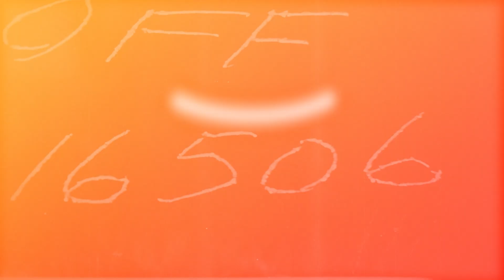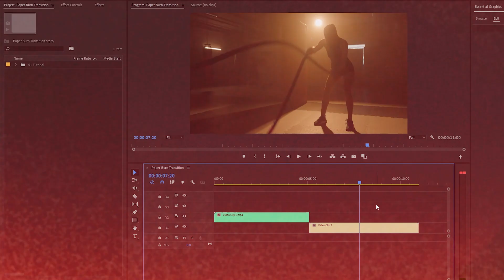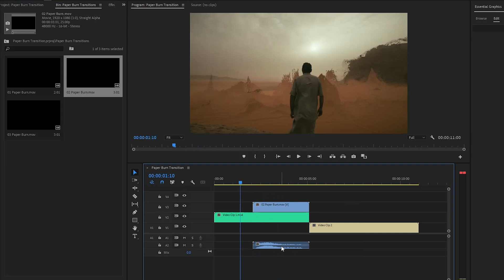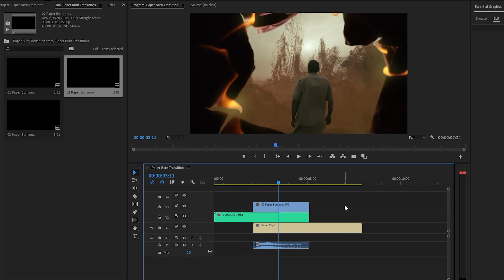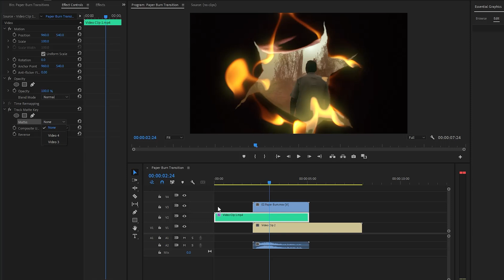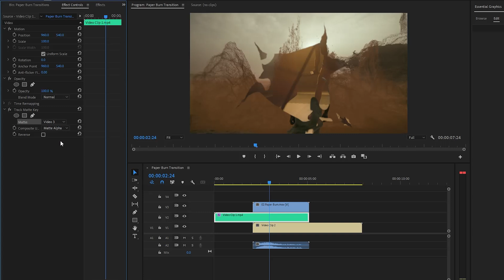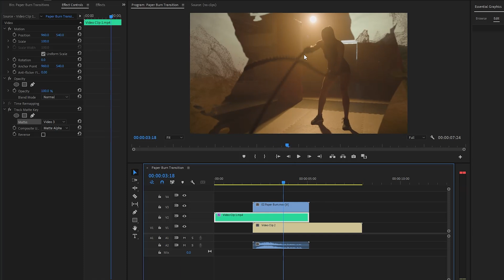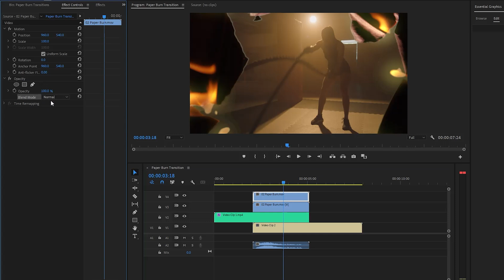Add Paper Burn Transition in Adobe Premiere Pro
Learn how to create a classic paper burn transition effect between your clips in Adobe Premiere Pro! This easy-to-follow tutorial will show you step-by-step how to achieve that smooth burning effect, perfect for adding energy and style to your videos. No fancy plugins are required! Get ready to impress your viewers with this hot transition.

🔥  My Editing Assets Secret:
(+2 months free)